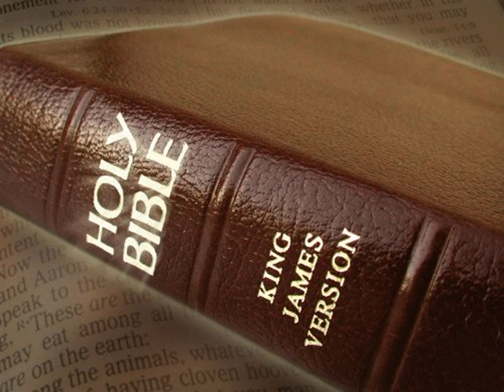King James Version Bible Audiobook Book of Jeremiah Chapter 14